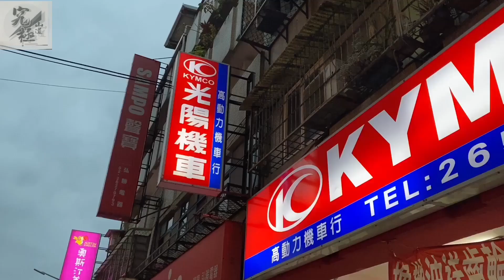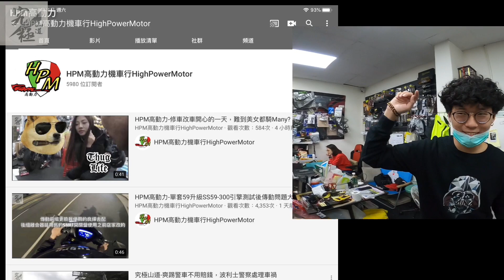深夜出門吃消夜半路受驚？